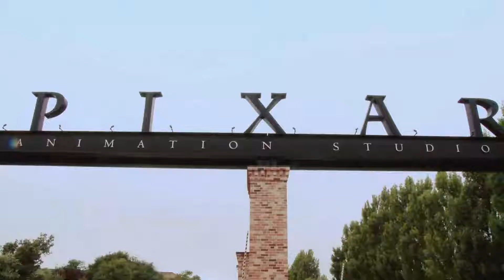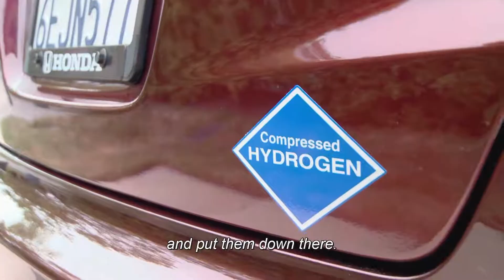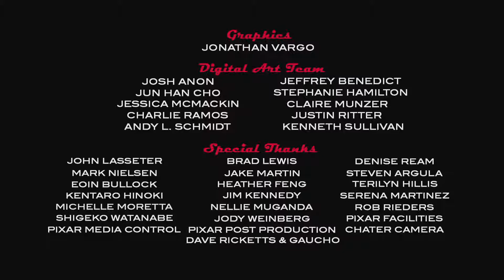Cars 2: Motorama (Subs Included)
The last of the documentary videos. This is probably my favorite one honestly. I just find it so cool honestly.